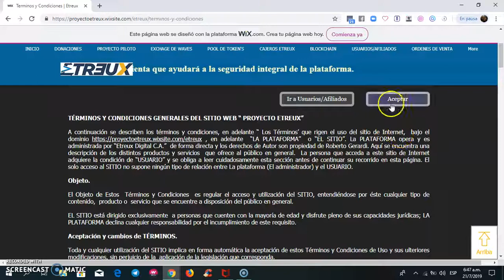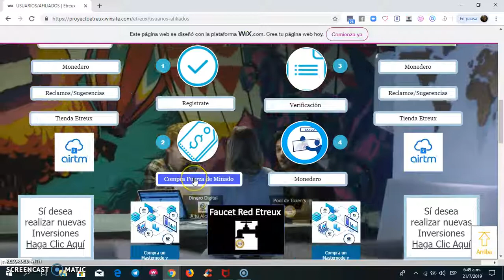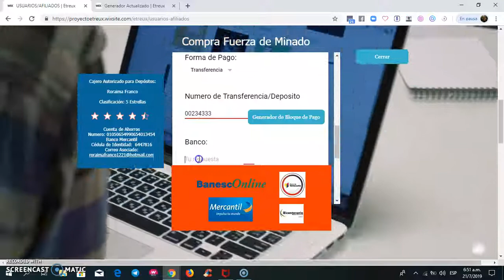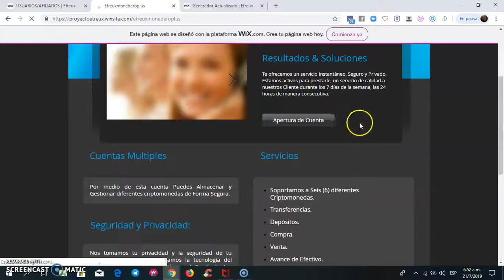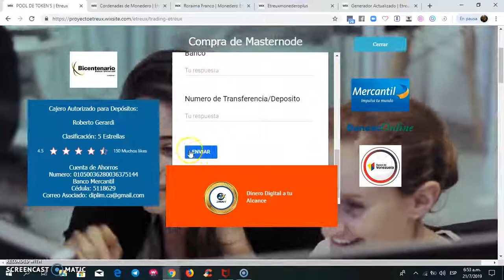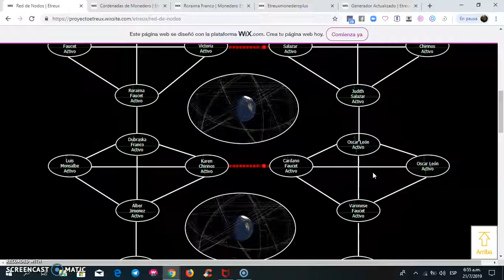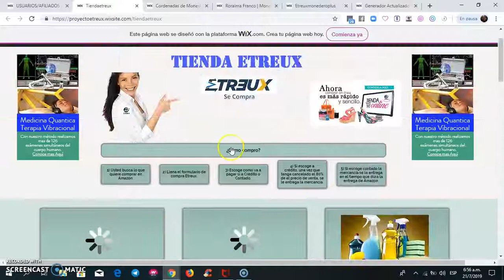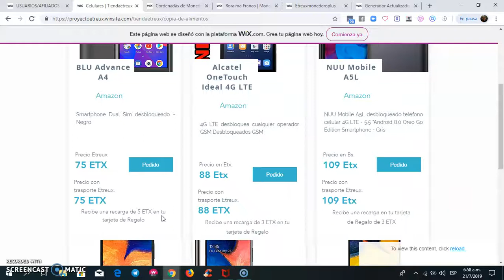Etreux y sus Red de Nodos y como registrarte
Explicación como registrarte y comprar tu Masternodo en La Plataforma Etreux tu .